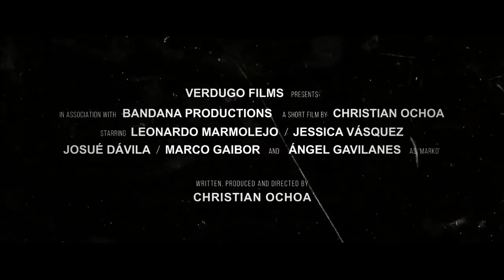EL VERDUGO - Official Trailer (2015)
Getting even is just the beginning.

Written and Directed by Christian Ochoa